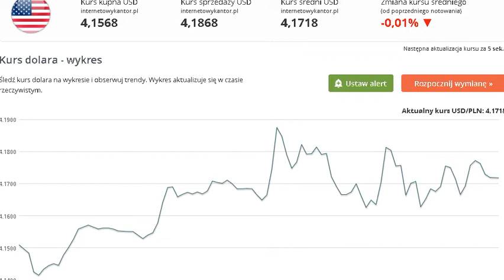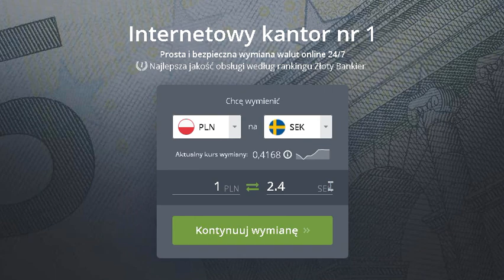PLN versus USD - WYMIENIAMY 100tys. złotych - czy WARTO? 2020 kwiecień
KURS PLN w stosunku do USD czy warto teraz wymieniać

KRYZYS czy brak KRYZYSU?